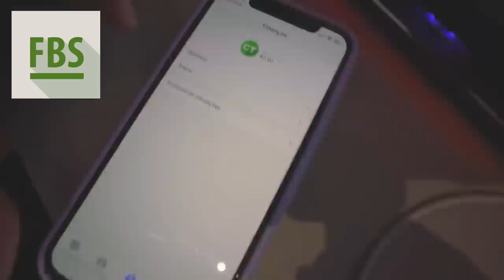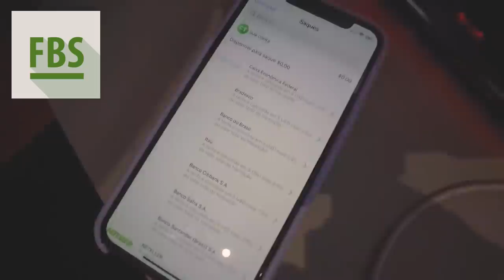ENSINANDO MEU AMIGO FAZER DRIFT !! *foi muito bom*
🤙 Carro do Canal:
Nissan - 350z

🤙 Pet do Canal:
Calopsita - PirikiTube